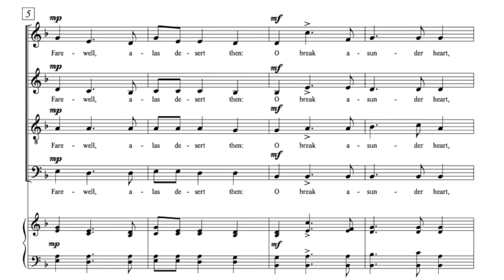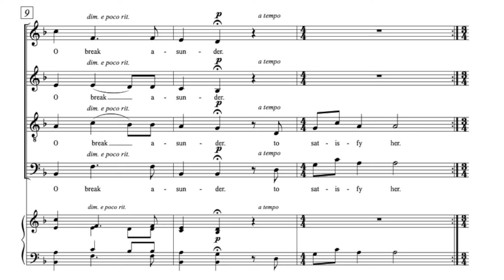Two Madrigals: II. And Must I Now Depart Then? – Stephen Paulus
Performed by Con Vivo, Anthony Flaccavento